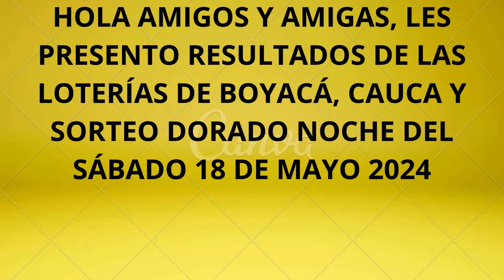RESULTADOS DE LA LOTERIA DE BOYACA, CAUCA Y DORADO NOCHE Hoy SÁBADO 18 de Mayo 2024 PREMIO MAYOR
¡Hola! En este video de Youtube, te presentaré los resultados de las loterías y chances en Colombia, específicamente para la LOTERIA DE BOYACA, CAUCA Y DORADO NOCHE. Acompáñame en este estudio sobre numerología y descubre las claves para ganar en el chance o las loterías. No te pierdas los resultados SÁBADO 18 de Mayo  del 2024
resultados loteria del cauca ultimo sorteo
resultados de dorado noche
resultados dorado noche
numerología colombia
la casa de los famosos Colombia
Colombia
famosos
la casa de los famosos
canal rcn en vivo y en directo
GANAR LOTERIA DE BOYACA Hoy SÁBADO 18 de Mayo 2024 RESULTADOS
ultimo resultado de la loteria de boyaca del sabado 18 de Mayo de 2024, resultados loteria de boyaca
resultado loterias,
loterias de hoy,
apuestas cucuta 75 resultados,
resultado dela lotería de ayer,
lotería de anoche,
loterias de colombia,
loterias hoy,
resultado dela lotería de anoche,
resultado de loterias,
loteria ayer,
loterias colombia,
apuestas cúcuta 75 resultados de hoy,
apuestas cúcuta 75 resultados loteria boyacá
apuestas cucuta 75 resultados de ayer,
apuestas cucuta 75 resultados de la loteria de boyaca,
resultados de las loterias apu hijoestas cucuta 75,
apuestas cucuta 75 loteria de boyaca,
loteria jj pita
apuesta cucuta resultados

loteria de cundinamarca ultimo sorteo, loteria de manizales hoy, loteria de boyaca, resultados de las loterias de ayer, loteria de medellin ultimo sorteo, astro luna, loteria de bogota, astro luna ultimo sorteo, loteria de la cruz roja ultimo sorteo, lotería de manizales, loterias de hoy, manizales loteria ultimo sorteo, lotería del cauca,
loteriadelcauca Hoy SÁBADO 18 de Mayo 2024 RESULTADOS PREMIO MAYOR

🤑Te invito a ver los siguientes videos relacionados con las loterias del sábado 18 de mayo del 2024: